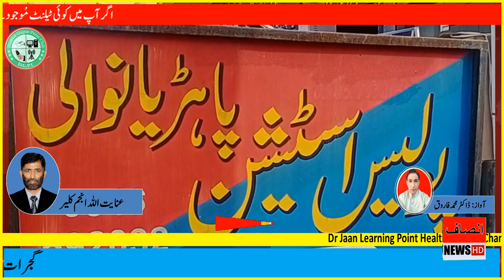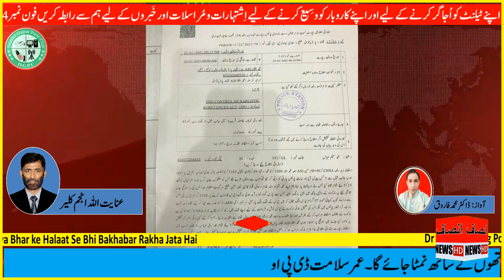DPO Syed Ali Raza Bukhari || DSP Asad Ishaaq || Report Inyat Ullah Anjum Kaleer || Insaf News Room